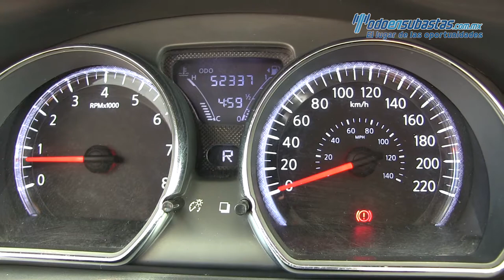Nissan / Versa / 2016 - 395313